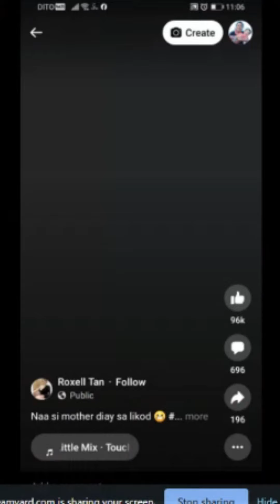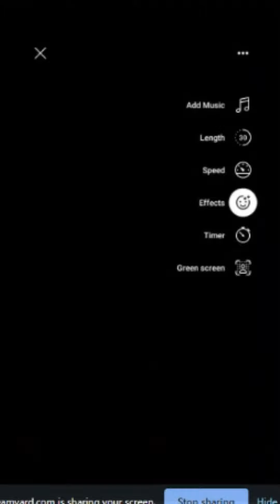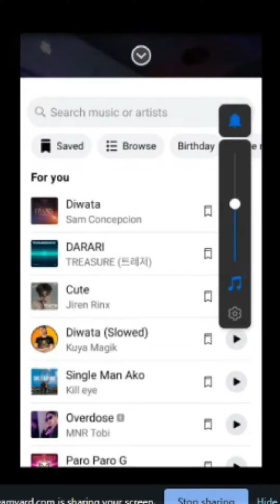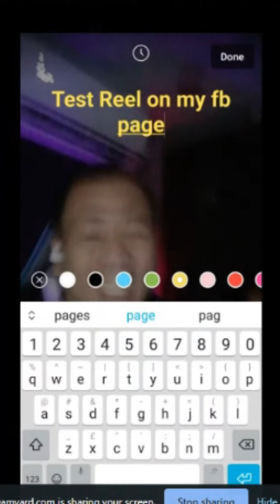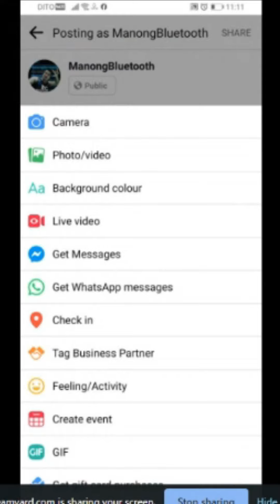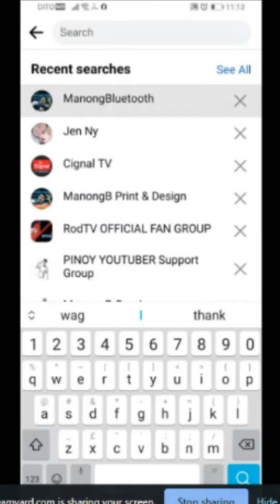How to Upload FB Reels on your FB Page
ETO YUNG UPDATED - 3 Ways to upload FB Reels..

Unti - unti ng niroroll out ni Facebook ang pagkakaroon ng Facebook Reels ng lahat ng Facebook users. Sa Livestreaming clip na ito ay ipinakita ko ang step by step tutorial kung paano magupload ng reels sa FB page. Tagalog tutorial ito kung paano iactivate ang fb reels sa fb page.

Check out # hugoattees at shopee

Kung nagustuhan mo ang video na ito pwede mo ako bilhan ng kape!!

ManongBluetooth_Official